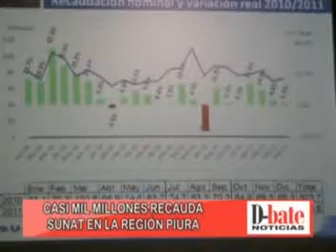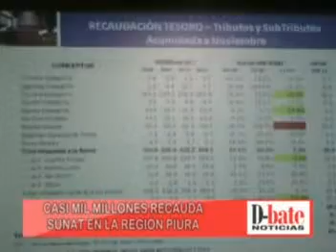CASI 6 MILLONES DE SOLES RECAUDA SUNAT HASTA ANTES DE DICIEMBRE 13 DICIEMBRE 2011.DAT